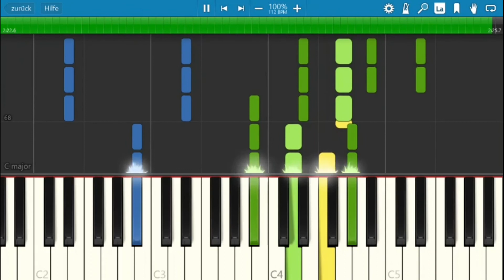Colombia National Anthem Piano